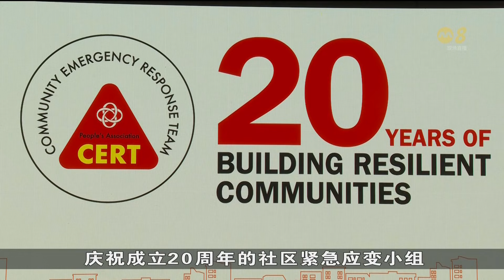社区紧急应变小组接受培训掌握极端热浪洪灾等应急措施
本地社区紧急应变小组的领袖接下来将接受培训，掌握应对极端热浪、洪灾等的应急措施，当他国有难时可前往提供支援。